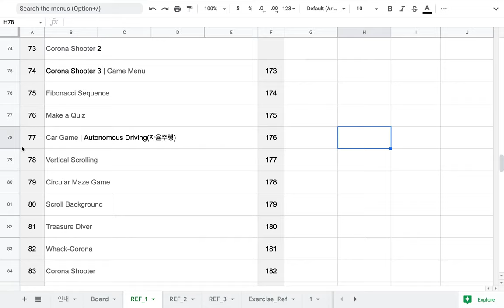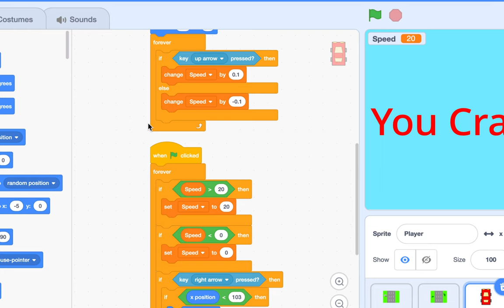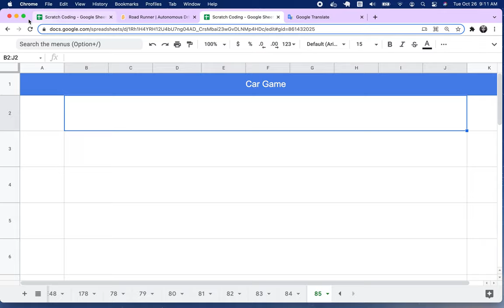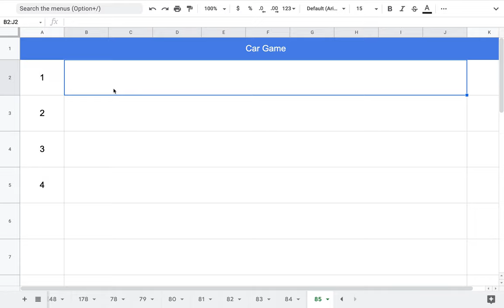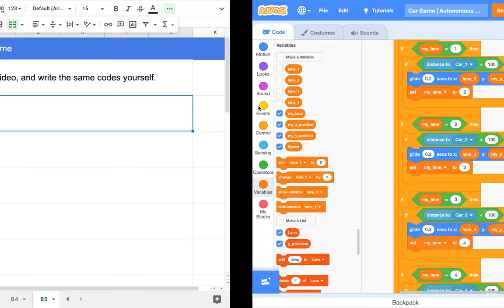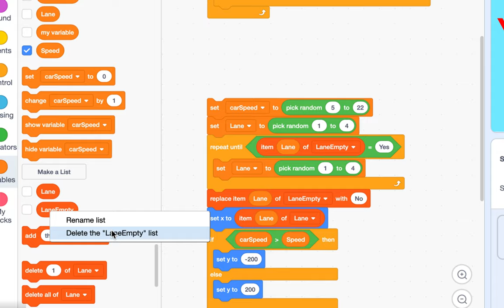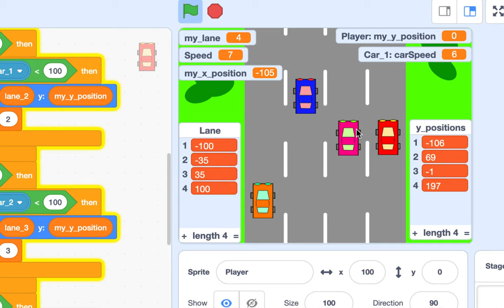[EMC] 161 - Car Game(자율 주행 자동차) | 준비